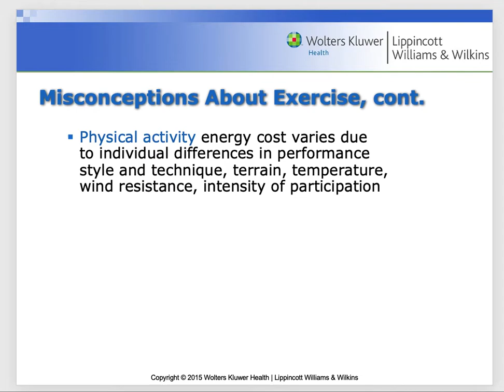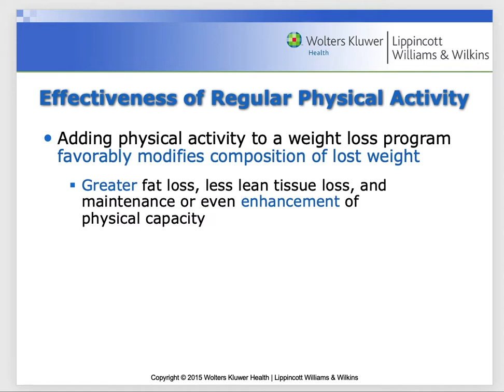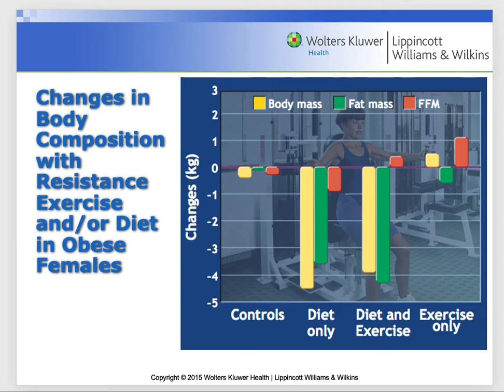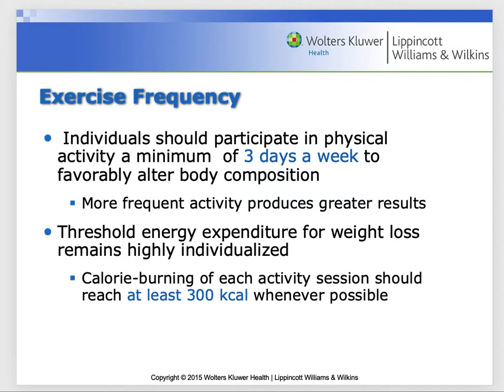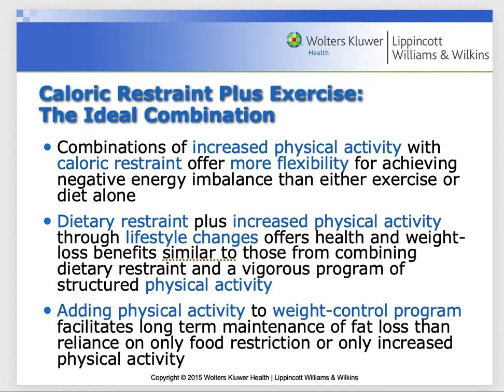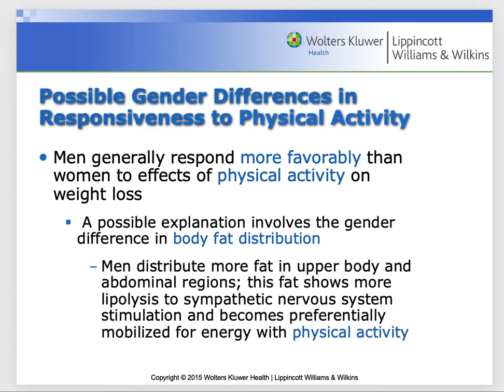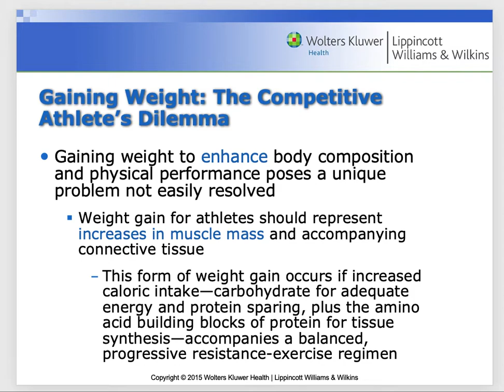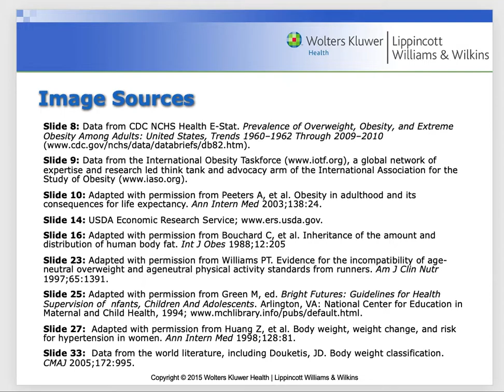6c- Obesity & Metabolism